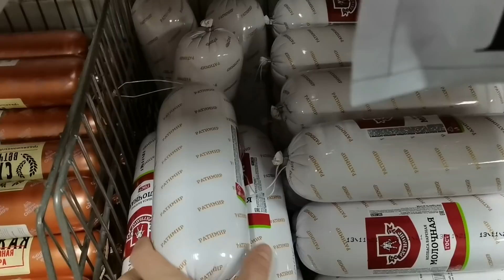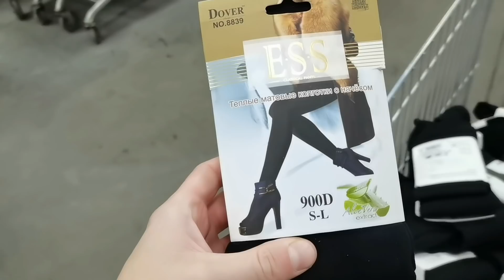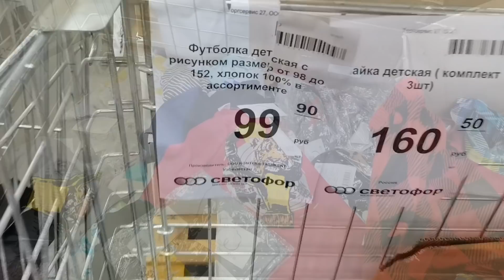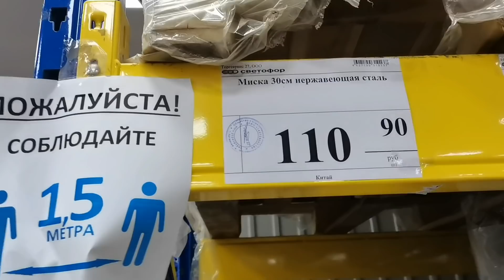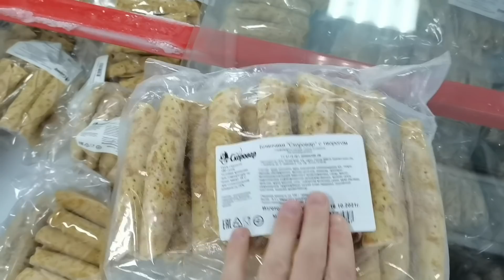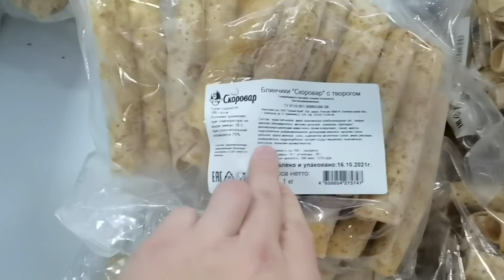В магазине 🚦"Светофор"🚦 снова шикарные новинки😱 по приятным ценам. 🔥Смотри вместе с вами😍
В магазин Светофор снова завезли много разных и в тоже время очень интересных новинок. Товары для дома и не только по приятным ценам. Смотрим вместе с вами новинки.